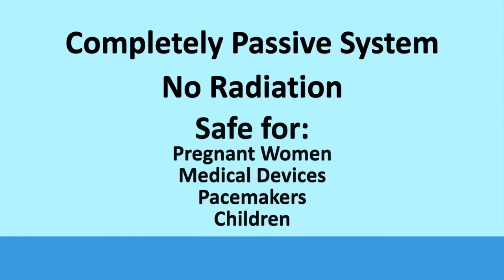ViewScan - Passive Weapons Detection and Loss Prevention System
ViewScan is a completely passive weapons detection system that emits no radiation and is safe for anyone to walk through.